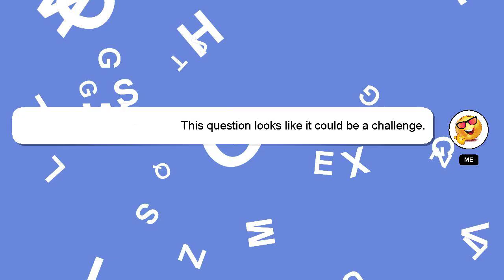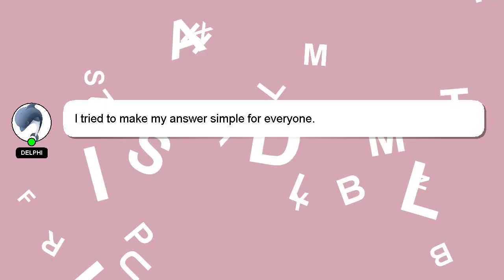How to control frustration?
A little intro about me, Hi, my name is Delphi, nice to meet you. I am willing to help you find the solutions to your questions. - How to control frustration?

Let me know if you have more specific questions or concerns by leaving a comment or starting a chat. Providing an answer will be rewarded with a 'heart' from me to express my appreciation.

*2 What we are experimenting :*